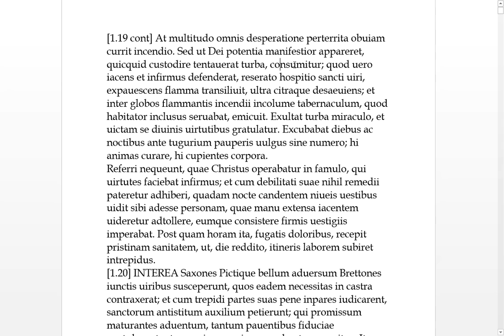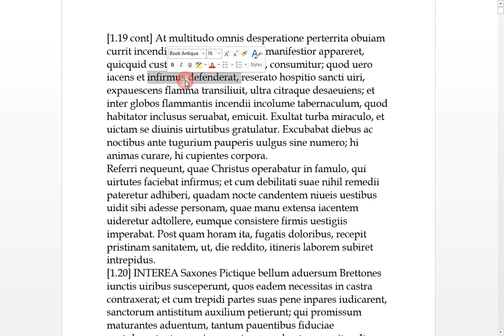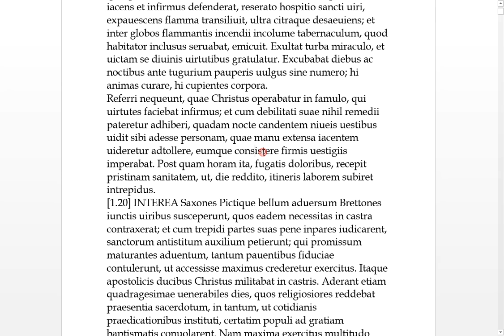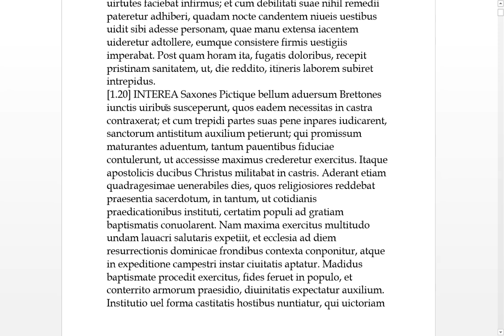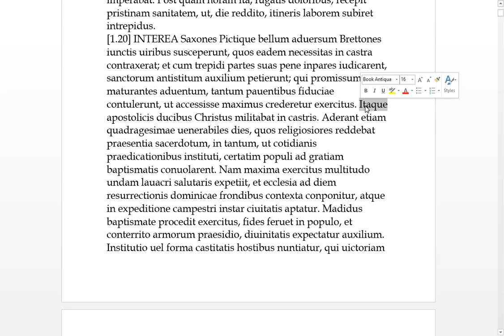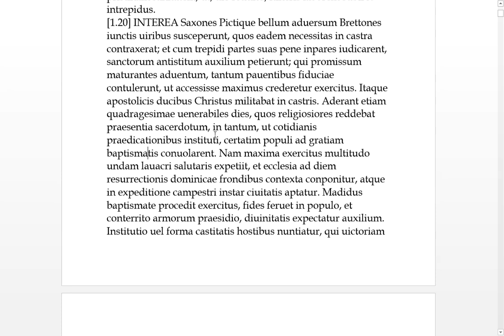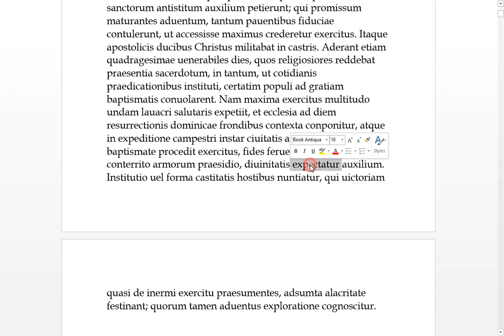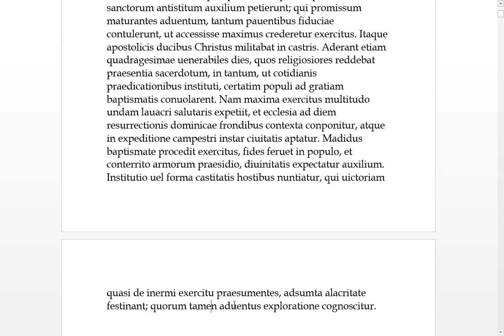Venerable Saint Bede Ecclesiastical History 1.19 ad 20